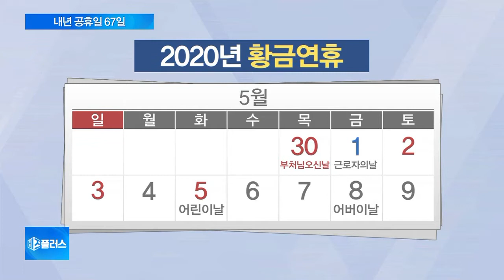내년 공휴일 67일, 올해보다 하루 더 쉰다…추석 가장 길어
직장인들이 가장 기다리는 공휴일, 매년 언제 얼마나 쉴 수 있는지 큰 관심사죠.

달력 제작의 기준이 되는 내년도 월력요항이 발표됐는데요.

달력에 '빨간날'로 표시되는 공휴일 수는 67일로 올해보다 하루가 더 많습니다.

강산 기자가 설명해드립니다.